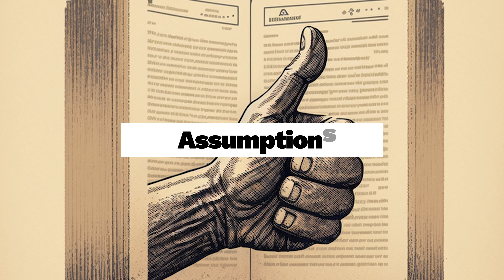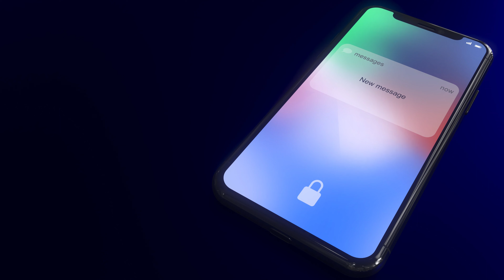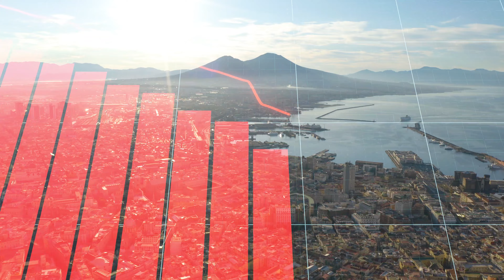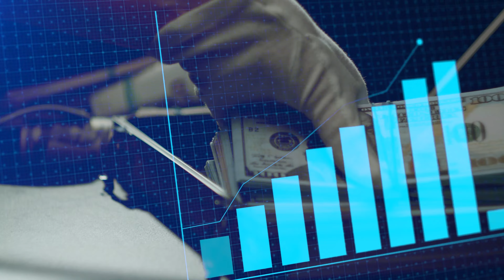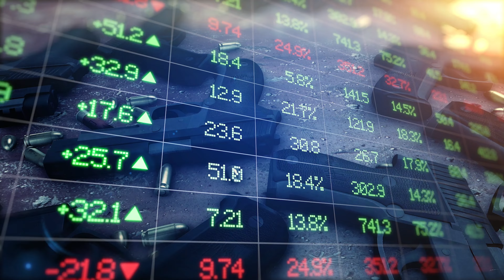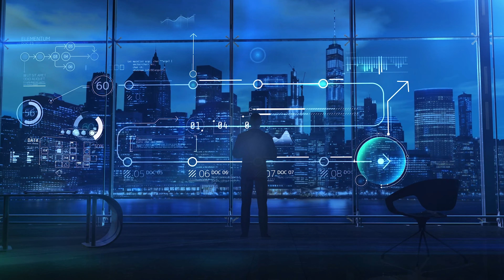What If Teleportation Was Possible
If Teleportation existed, our life would be completely different than we know it. The concept of teleportation seems great on the surface but in reality, it has the potential to ruin society as we know it.

Also known as teletransportation, the idea of disappearing and reappearing in a different place has been popularized by science fiction movies. The ability to teleport is likely never going to be unlocked for humanity but maybe this is for the better, as the world could turn dystopian. Make sure you watch this video to form your own opinion about whether or not teleportation would be a blessing or a curse and let us know in the comments what you decided for yourself.

In this video, we are taking a closer look at the impact that teletransportation would have on different areas of life, such as lifestyle, society, security and the economy. In the end, we connect all the dots and reveal the big problem with teleportation and why it could mean the end of society as we know it, if a solution can not be found.

Follow this thought provoking journey and dive into an alternate reality where teletransportation exists.